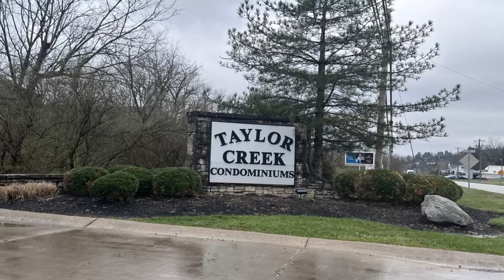7220 Creekview Drive #4 Cincinnati, OH | ColdwellBankerHomes.com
7220 Creekview Drive #4, Cincinnati, OH

Coldwell Banker

ColdwellBankerHomes.com

This Taylor Creek Condominium in Colerain Township offers a promising opportunity for prospective buyers, investors or renters. Situated in a convenient location with easy access to I- 275 and I-74, it provides accessibility to commuters and those who enjoy exploring the surrounding areas. The lower level condo boasts a desirable feature—a patio that provides an outdoor space for relaxation or entertainment. The open floor plan enhances the sense of space and allows for flexibility in interior design arrangements. While the unit is needing some tender loving care (TLC), this presents an opportunity for individuals to personalize the space and implement updates according to their preferences. The inclusion of all appliances simplifies the move-in process for the buyer.